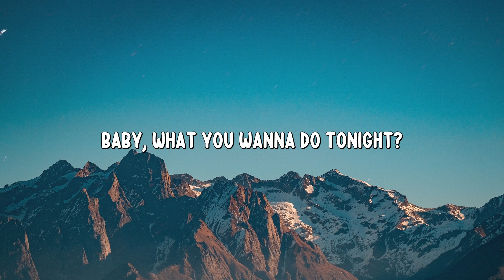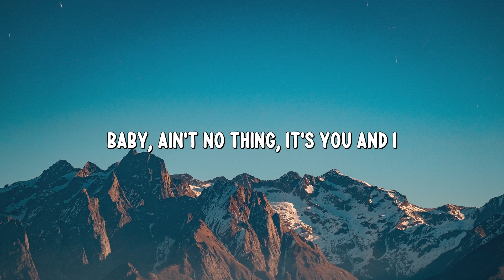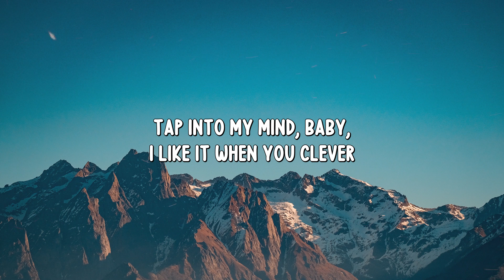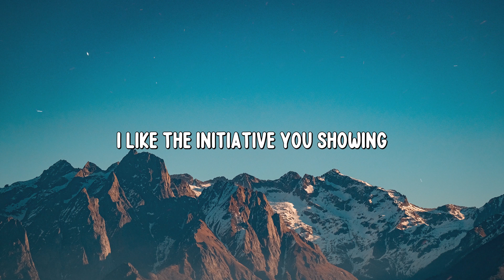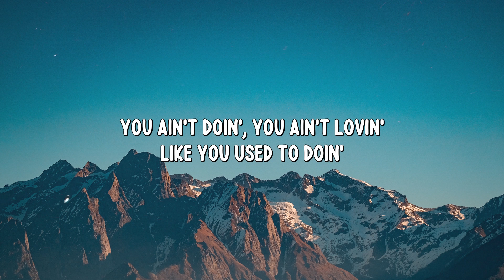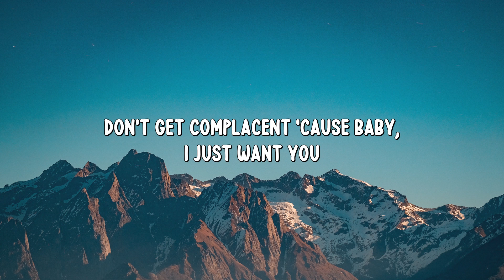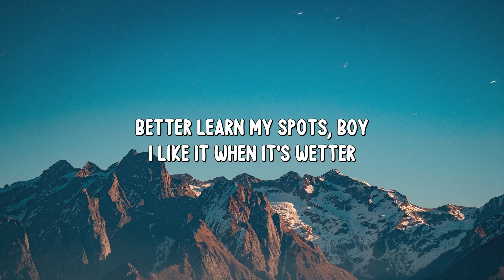Pink Sweat$ - Better ft. KIRBY (Lyrics + Vietsub)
🎙️ Lyrics:
[Verse 1: Pink Sweat$]
Baby, what you wanna do tonight?
Sip a lil' bit and feel the vibe
Smoking on that oola, it's alright
Baby, ain't no thing, it's you and I
I wanna ride
Sober, baby, let's drive
Pressing on that gas, come slide
It's whatever you like

I just want to get to know you better
Get to know you better
Touching on your body
Who can do it better?
Tell you, "Throw it back"
cause I know you like the pressure

[Post-Chorus: KIRBY]
I tell him, "Get to know me better"
Get to know me better
Better learn my spots, boy
I like it when it's wetter
Tap into my mind, baby,
I like it when you clever

[Verse 2: KIRBY]
Picky with my boy, you know it
I like the initiative you showing
But you're getting comfortabe, I noticed
You ain't doin', you ain't lovin'
like you used to doin'
And lately these walls have been talking
Saying you should do much more, more often
Don't get complacent 'cause baby, I just want you